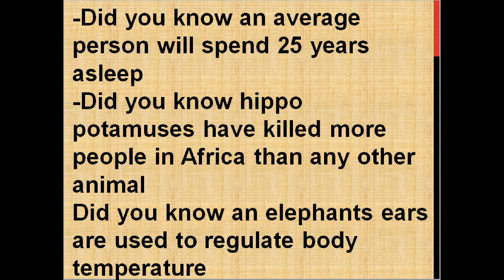Did you knowan elephants ears are used to regulate body temperature